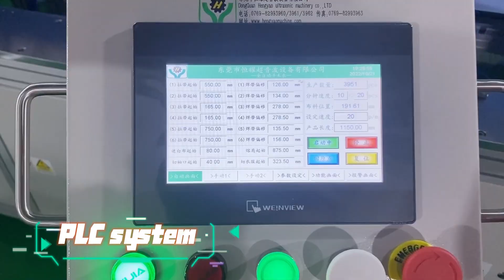Automatic disposable surgical gown making machine|How to make a surgical gown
This is an efficient automatic non-woven surgical gown ultrasonic manufacturing machine, can complete very efficient production！！

0:10 Machine running
0:15 Automatic loading
0:18 Cutting and gluing
0:28 Feeding nonwoven strap
0:35 Folding
0:45 Finished product display